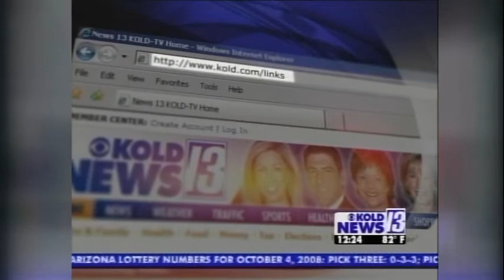Navajo Nation - St. Maichaels Indian Catholic School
Reporter: Teresa Jun
Photographer/ Editor: Paul J Durrant